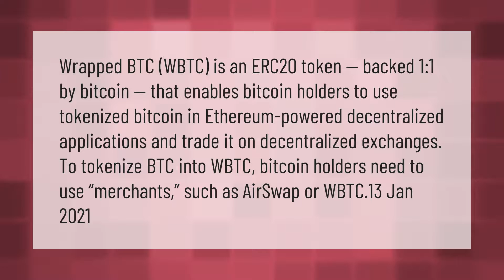What is wrapped BTC?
What Is Wrapped Bitcoin • What is wrapped BTC?

Laura S. Harris (2021, March 15.) What is wrapped BTC?
    AskAbout.video/articles/What-is-wrapped-BTC-230756